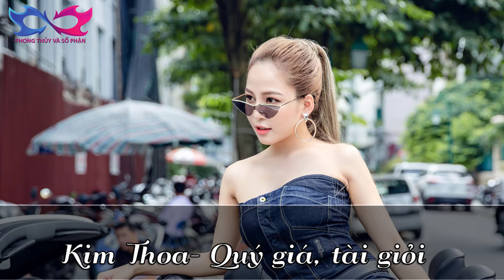Tử Vi Phong Thủy - Tử Vi theo tên dành cho những người tên Kim Thoa